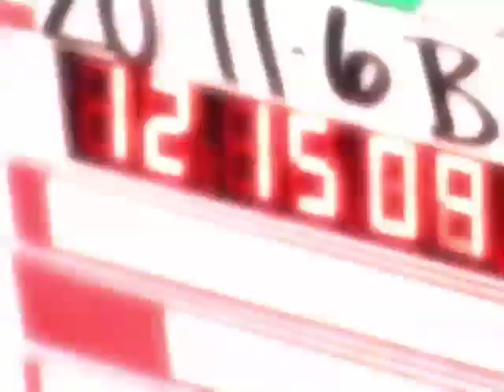Zeke and Luther - Behind the Scenes 3 - Luther Waffles and the Skateboard of Doom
"We're trying to catch some chickens, but we're not very good at it I guess. As you will find out right now." - Adam Hicks

When Zeke and Luther see a tv ad looking for amazing skaters to test out the latest hightech gadgetry, the boys know instantly that they've found their dream job!

Check out the all-around awesomeness Monday night at 7:30/6:30c on Disney XD!

Want more video online? For FULL LENGTH EPISODES of Disney XD shows and more Zeke and Luther videos